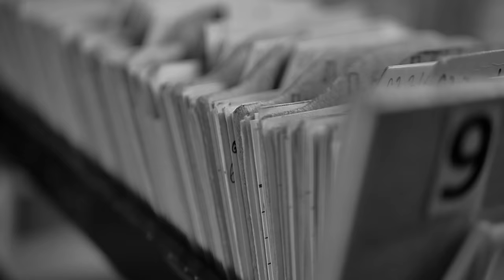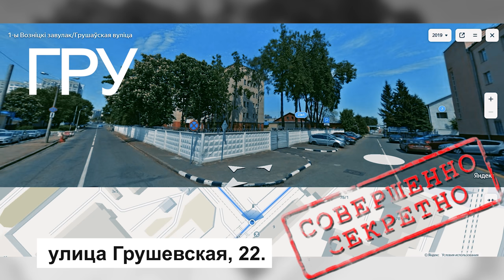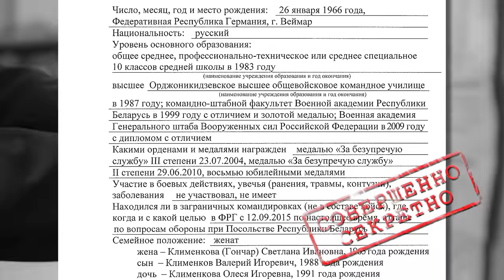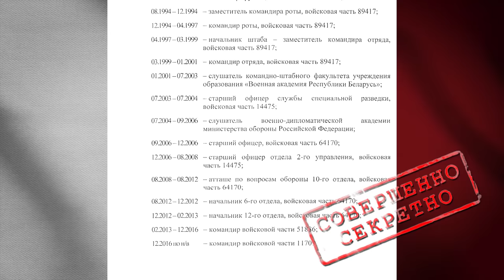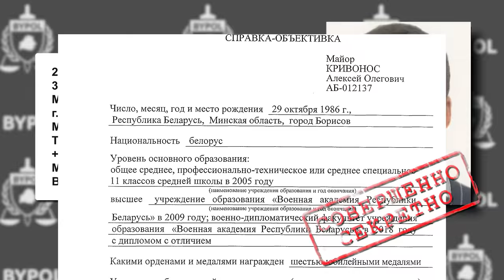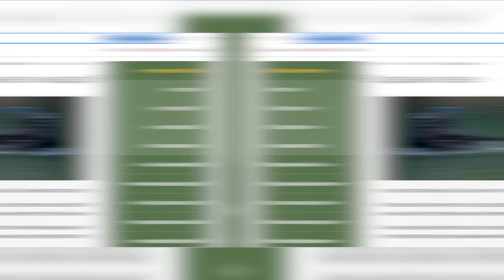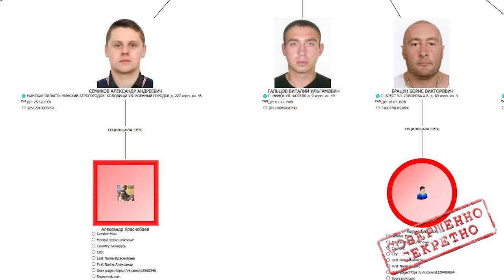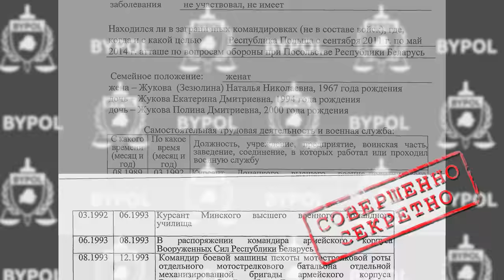BELPOL раскрыл секреты ГРУ. Тайная служба лукашенко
BELPOL раскрыл секреты ГРУ - самой секретной службы лукашенко.
В новом видео BELPOL разоблачает пожалуй самую законспирированную  из спецслужб режима - Главное разведывательное управление Генштаба Вооружённых Сил. Данные агентов, секретные документы, места дислокации и многое другое. Раньше такой информации в открытом доступе просто не было!!!
Мы будем наносить режиму удар за ударом до Победы. Беларусы имеют право знать правду!

Жыве Беларусь!